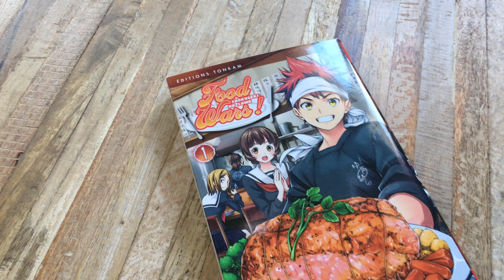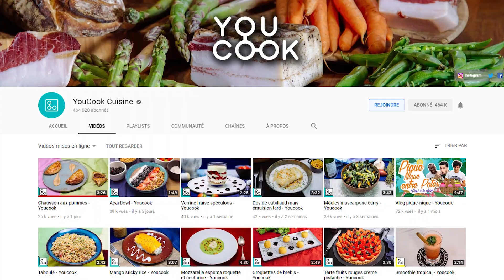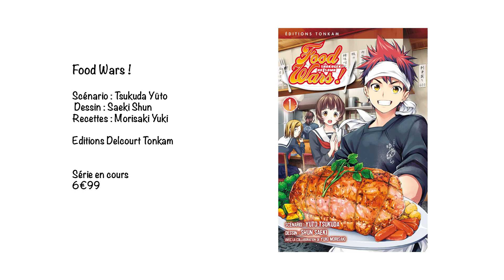MangaMiam 01 : Food Wars ! Shokugeki No Soma Part 02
Hey,  je vous retrouve pour la deuxième partie de ce MangaMiam avec une recette tirée du tome 13 du manga Food Wars ! Shokugeki No Soma de Shun Saeki et Yuto Tsukuda (avec l'aide de Yuki Morisaki) publié aux éditions Delcourt Tonkam.
Je vous propose donc de réaliser avec moi des Spaghettis Napolitains façon Food Wars 🍝
Ce manga nous raconte l'histoire de Soma un adolescent passionné de cuisine qui travaille avec son père dans leur restaurant familial 🍜. Du jour au lendemain, il se voit obligé par son père d'intégrer une grande école de cuisine 🍱 et cette nouvelle vie va être loin, très loin, d'être de tout repos.

Les ingrédients pour 4 personnes :
◾️ 300g de spaghettis
◾️ 6 tranches de jambon
◾️ 2 poivrons vert
◾️ 1 oignon
◾️ 1 boite de champignons de Paris émincés
◾️ 2 cuillères à soupe d'huile d'olive
◾️ 8 cuillères à soupe de Ketchup
◾️ 1 cuillère à soupe de sauce soja
◾️ 4 cuillères à soupe de parmesan râpé
◾️ du persil haché
◾️ du beurre, du sel et du poivre (selon vos goûts)

👕 Si vous voulez faire un tour sur le site Boheme qui vend le tee-shirt que je porte :

Musique d'intro et de fin : Hinkik & A Himitsu - Realms